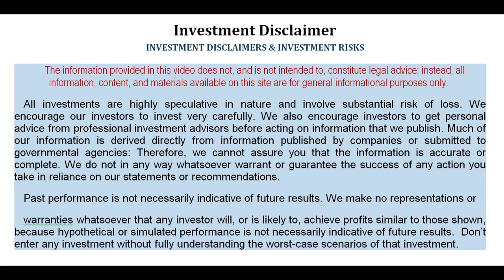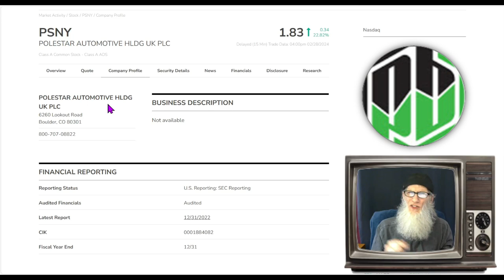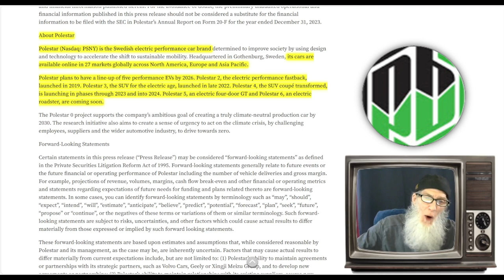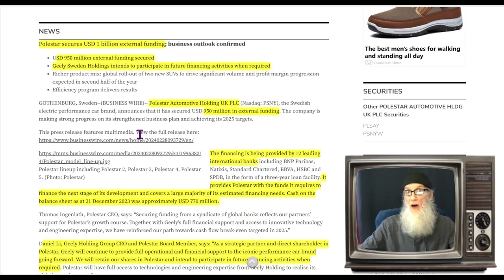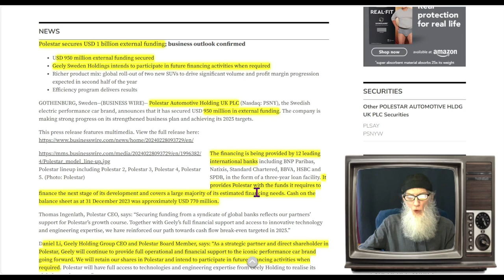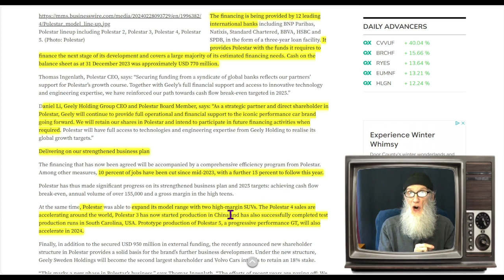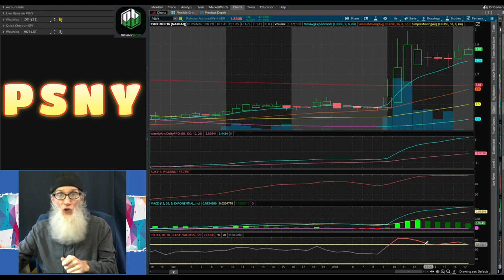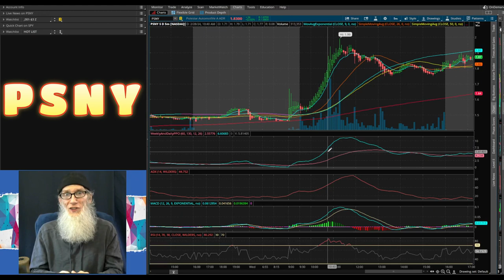$PSNY-Polestar Automotive/ Secures $1 BILLION in Funding & Future Support 🧙‍♂️Zidar On Top & Hot🔥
👊$PSNY-Polestar Automotive
🚗EV Manufacturer selling a variety of models Globally
🤑Secures $1BILLION  in Funding From Volvo's Largest Stockholder
🚀The chart is in Break-out alert!